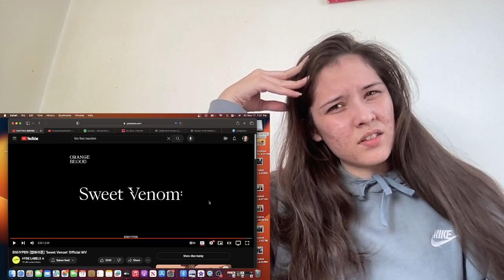ENHYPEN SWEET VENOM REACTION